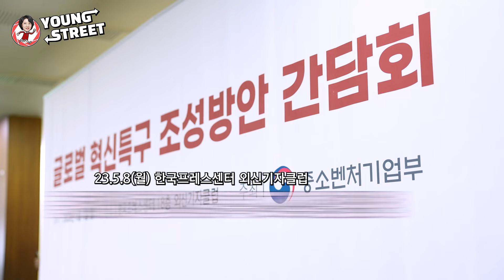"전면적 네거티브 규제 도입" 글로벌 혁신특구 조성방안 발표 [영스트리트]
5월 8일(월) 한국프레스센터 외신기자클럽에서
전문가들에게 「글로벌 혁신 특구 조성방안」의
추진 배경과 주요 내용을 설명하고
참석자들의 현장 의견을 청취하였다.